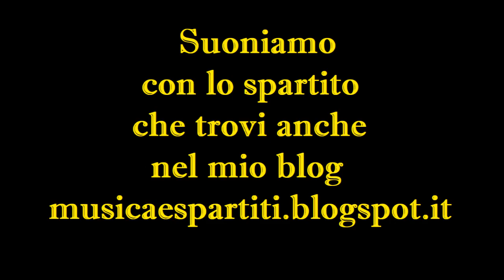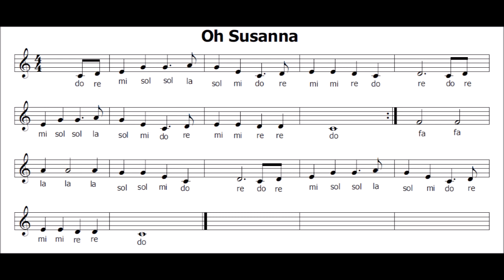Oh Susanna (Suonata a 2 velocità Lenta poi Veloce) con SPARTITO e BASE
Il mio libro su Amazon